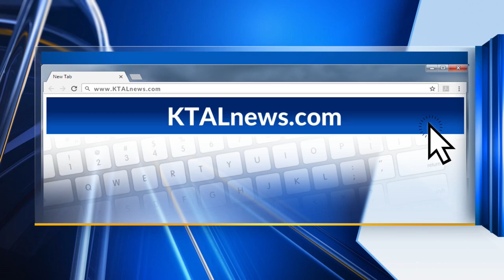Scholars City Wide Juneteenth Extravaganza in Texarkana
On June 29, the Terry Rogers 3 v 3 Basketball Tournament will take place at the Washington Community Center. The tournament has a registration fee of $50 per team, and the grand prize of $2,400 will be awarded to the first-place winning team. | Ktalnews.com